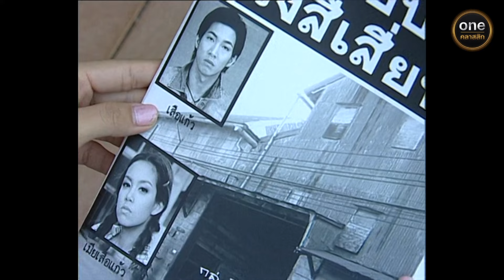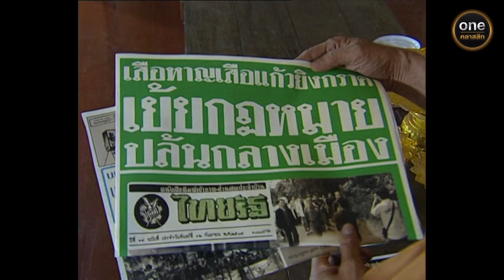เรือนแพ Ep.24 (1/4) | 11 ม.ค. 67 | oneคลาสสิก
พบกับ
เจน, แก้ว และริน เป็นสามคนเพื่อนรักซึ่งหลงรักผู้หญิงคนเดียวกันคือ เพ็ญ ทั้งหมดอาศัยอยู่ด้วยกันที่เรือนแพริมน้ำ ซึ่งเช่ามาจากเตี่ยของเพ็ญ ซึ่งมั่นหมายจะให้เพ็ญแต่งงานกับเจน ต่อมาทั้งสามต่างต้องแยกย้ายจากกัน โดยเจน ซึ่งเรียนจบปริญญาด้วยคะแนนเกียรตินิยม ไปสมัครเป็นตำรวจ, ริน ไปเป็นนักร้อง ส่วนแก้ว ไปเป็นนักมวย ในคืนฝนตกหนัก เพ็ญก็ตกเป็นเมียของแก้ว ทั้งคู่สัญญาจะเป็นผัวเมียกันตลอดไป แก้วตกลงใจจะล้มมวยในการชกที่ลพบุรี เพื่อหาเงินมาแต่งงานกับเพ็ญ แต่เมื่อถึงเวลาชกจริงเขากลับชกอย่างสุดฝีมือเพื่อรักษาศักดิ์ศรีของตัวเอง ฝ่ายที่เสียพนันกลับจะมาเอาเรื่องกับแก้ว และถูกแก้วพลั้งมือฆ่าตาย แก้วกลายเป็นฆาตกรมีรางวัลนำจับ หลบหนีและไปเข้าร่วมกับแก๊งโจรจนได้เป็นหัวหน้าแก๊งแทนเสือหาญ ทางการมีคำสั่งให้จับตายหัวหน้าแก๊งโจร นายตำรวจใหม่เจน ซึ่งได้รับคำสั่งให้ตามจับแก้ว ได้รับขอร้องจากเพ็ญให้ไว้ชีวิตแก้ว เจนจะตัดสินใจอย่างไร ระหว่างการปฏิบัติตามหน้าที่ หรือทำเพื่อหญิงอันเป็นที่รัก

ทุกวันอังคาร - พฤหัสบดี เวลา 18:00 น.